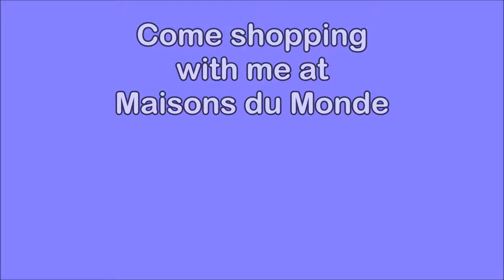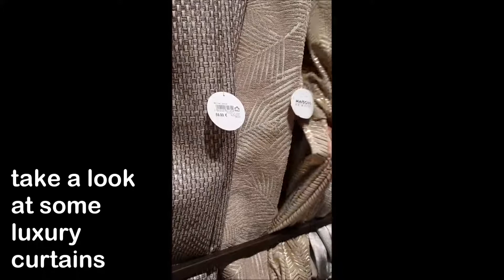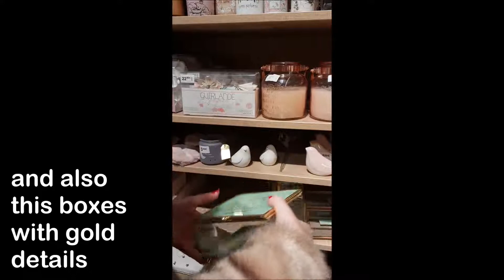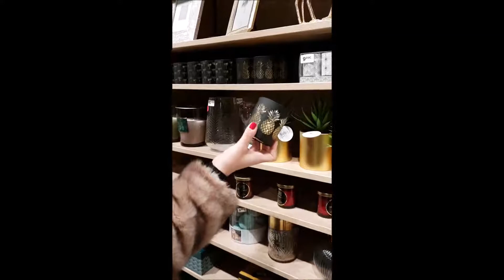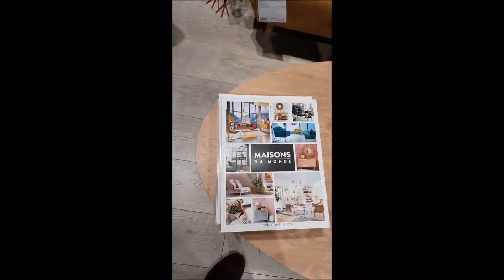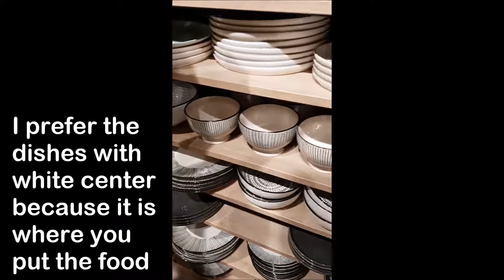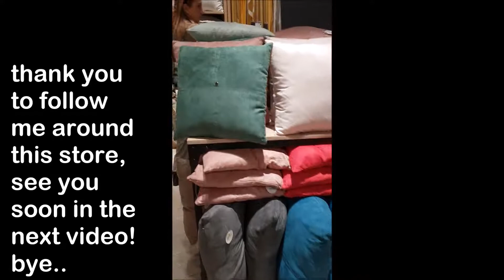FOLLOW ME AROUND MAISONS DU MONDE STORE TO SHOP SOME HOME DECORS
Hello,